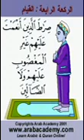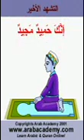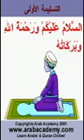Apprenez à faire votre prière